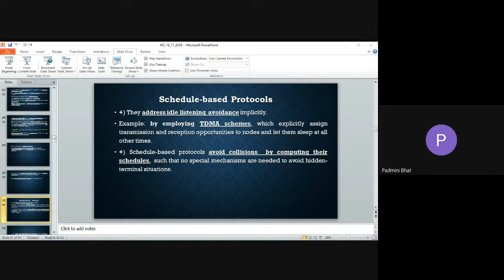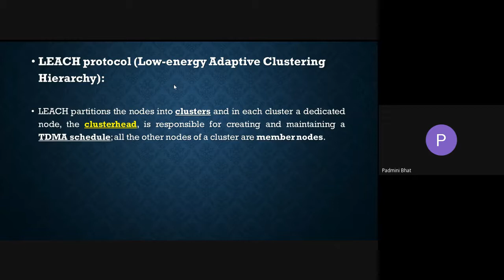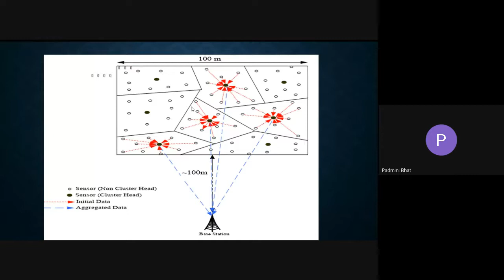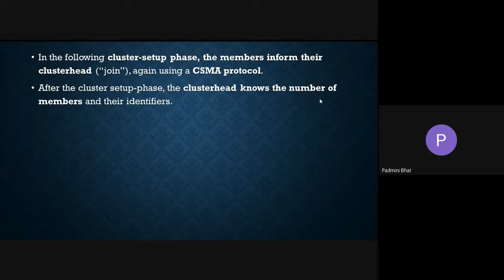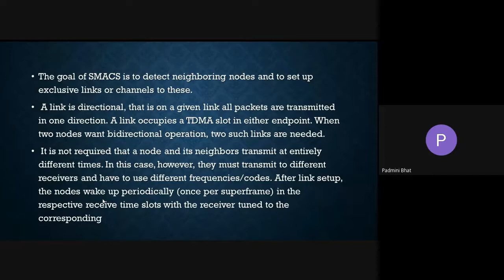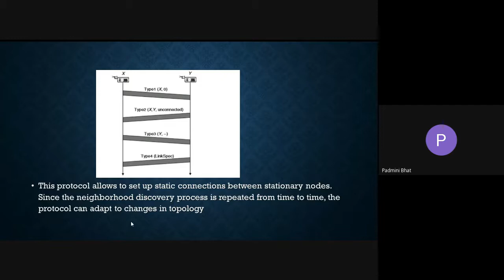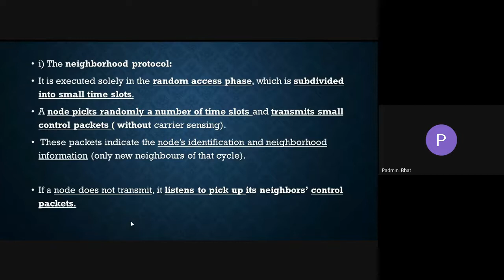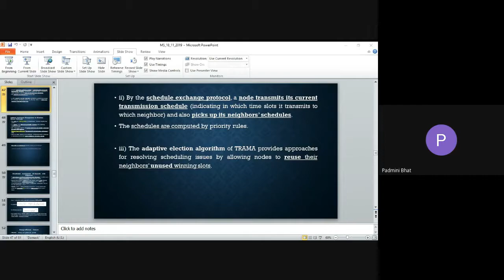Scheduled base protocols